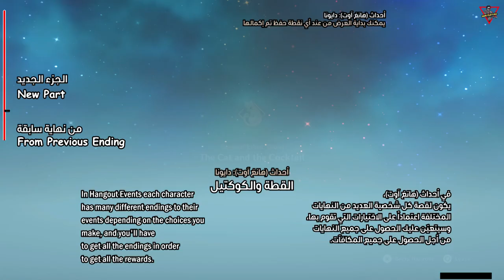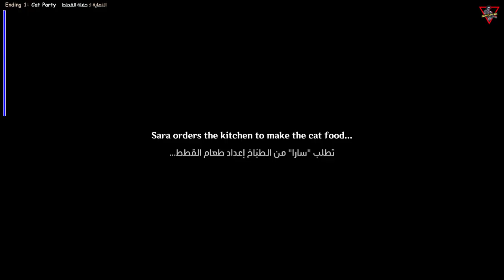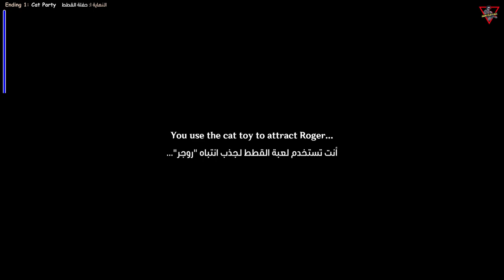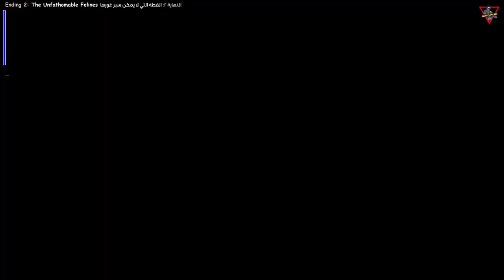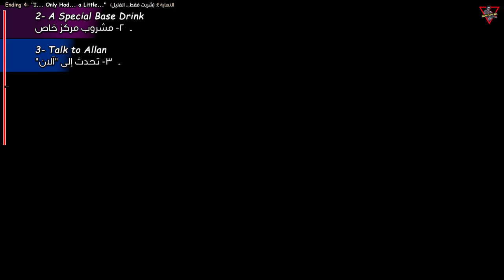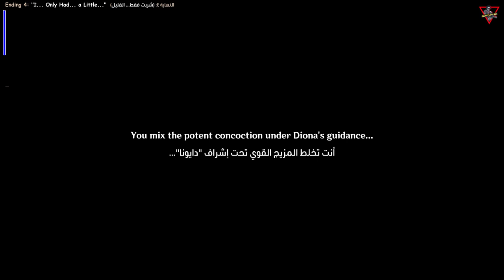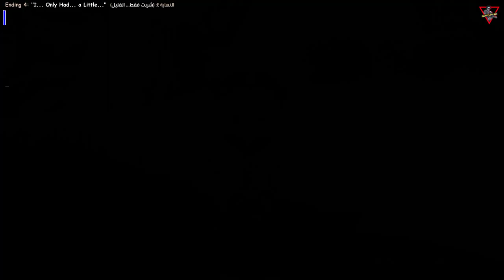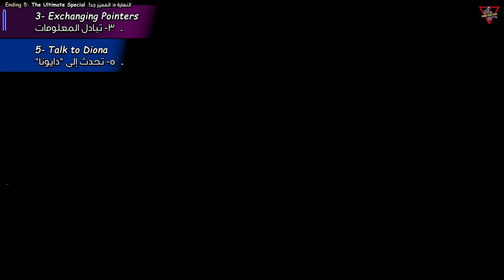Story Quest: Diona \ Hangout Event: Diona \ Act I: The Cat and the Cocktail